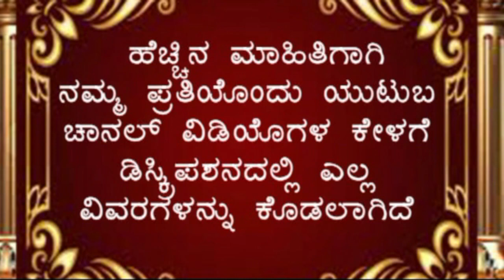JAYA MANGALA SHUBH MANGALA | ಜಯಮಂಗಲ ಶುಭಮಂಗಲ | ಮಂಗಳಾರತಿ - ಶ್ರೀ ವಿಜಯ ಮಹಾಂತೇಶ | KASTURI SHANKAR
☆ ಚಿತ್ತರಗಿ ಶ್ರೀ ವಿಜಯ ಮಹಾಂತೇಶ :  ಭಕ್ತಿಗೀತೆಗಳು
☆ ಚಿತ್ತರಗಿ (ಇಳಕಲ್ಲ) ಶ್ರೀ ವಿಜಯ ಮಹಾಂತೇಶ ಗೀತೆಗಳ ಮೊಟ್ಟಮೊದಲು ಬಿಡುಗಡೆಯಾದ ಕ್ಯಾಸೆಟ್ಟು 1989
☆ ಹಾಡಿದವರು  :  ಮಂಜುಳಾಗುರು ,  ಗುರುರಾಜ ಕೆಂಧೂಳಿ ,   ಕಸ್ತೂರಿ ಶಂಕರ
☆ ಸಾಹಿತ್ಯ , ರಾಗ ಸಂಯೋಜನೆ : ಗುರುರಾಜ ಕೆಂಧೂಳಿ
☆ ಸಂಗೀತ :  ಎ.ಸುಂದರಮೂರ್ತಿ
☆ ಧ್ವನಿ ಮುದ್ರಣ : ಹರೀಶ ಪಾರೇಖ್ ಮಧು  ಸ್ಟುಡಿಯೋ  ಬೆಂಗಳೂರ
☆ ಸಂಯೋಜನೆ  , ಸಂಕಲನ : ವಿಶ್ವನಾಥ ಇರಕಲ್ಲ
☆ ಡಿಜಿಟಲೀಕರಣ : ಶ್ರೀನಿವಾಸ ಇರಕಲ್ಲ

ಚಿತ್ತರಗಿ ಶ್ರೀ ವಿಜಯಮಹಾಂತೇಶ ಸಂಸ್ಥಾನ ಮಠ ತಾ || ಇಳಕಲ್ಲ ಜಿ. ಬಾಗಲಕೋಟ }
CHITTARAGI SHRI VIJAYA MAHANTESH SANSTHN MATH
TQ ILKAL DIST BAGALKOTA
VALIKAR B M 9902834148 ವಾಲಿಕರ್ ಬಿ ಎಂ

☆ CHITTARAGI SHRI VIJAYA MAHANTESH  :  DEVOTIONAL SONGS
FIRST CASSETTE RELEASED  1989
☆ SUNG BY : MANJULAGURU, GURURAJ KENDHULI,  KASTURI SHANKAR
☆ LYRICS  , TUNES  :  GURURAJ KENDHULI
☆ RECORDED BY HARISH PAREKH AT MADHU STUDIOS BENGALORE
☆ ORGANISED , EDITED : VISHWANATH IRKAL

"ವಿಜಯ"ಕ್ಯಾಸೆಟ್ಸರವರ - ಡೊಳ್ಳಿನ ಪದಗಳನ್ನು ನೋಡಲು , ಕೇಳಲು ಕೆಳಗಿನ ಲಿಂಕನ್ನು ಒತ್ತಿರಿ

"ವಿಜಯ" ಕ್ಯಾಸೆಟ್ಸರವರ ಕೀರ್ತನೆ,ಹರಿಕಥೆ,ಪ್ರವಚನ,ಅಮೃತವಾಣಿಗಳನ್ನು ಕೇಳಲು ,ನೋಡಲು ಕೆಳಗಿನ ಲಿಂಕನ್ನು ಒತ್ತಿರಿ